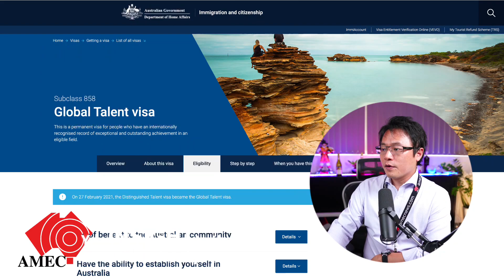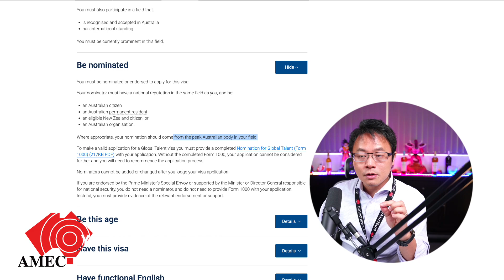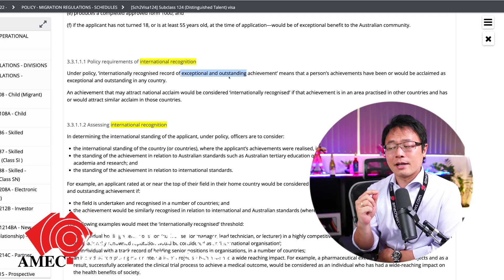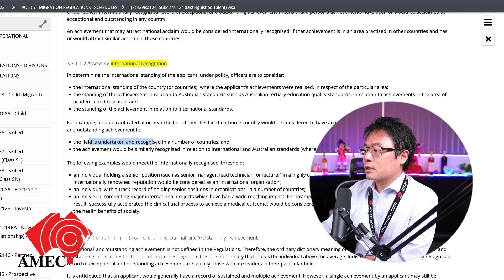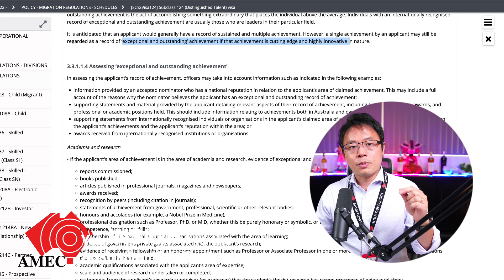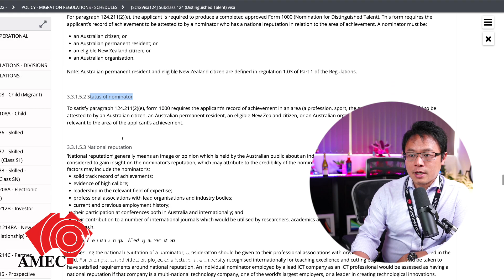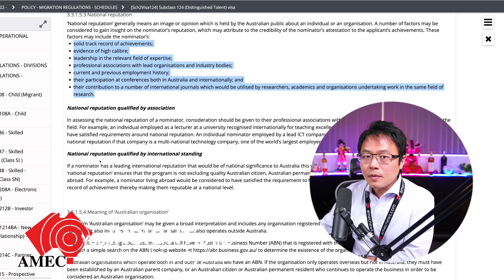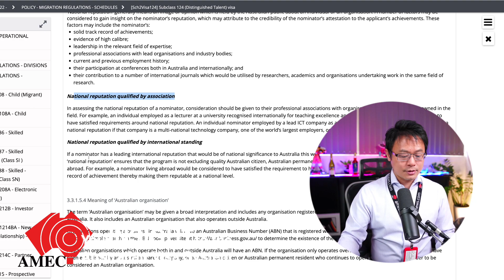【Global Talent Visa】Full explanation on "International Recognised Achievement" and "Nominator"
In this video, I will explain the two (2) requirements for GTI candidate:
1. International Recognition of Exceptional and Outstanding Achievement; and
2. Nominator with National Reputation